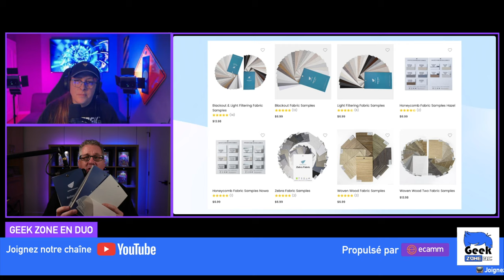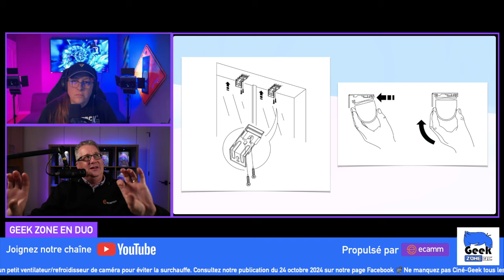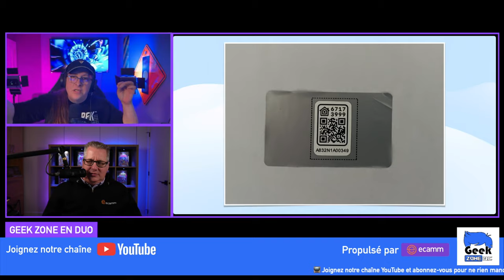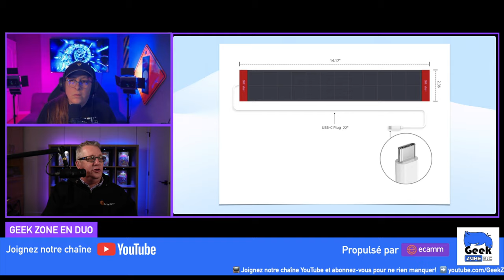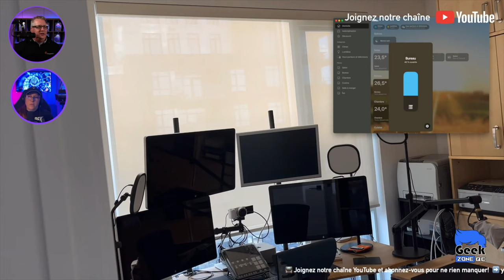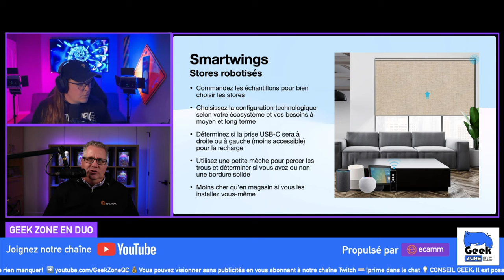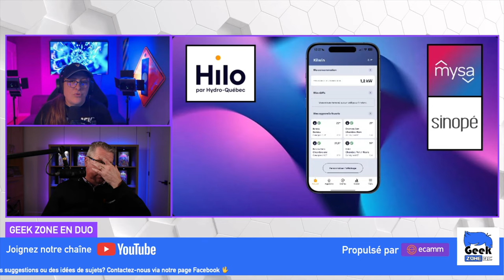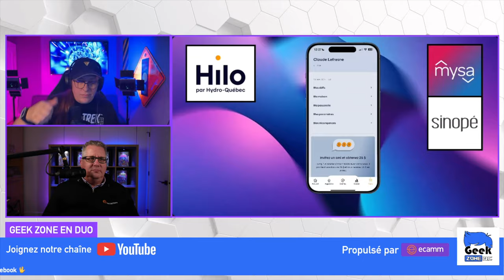Tests des stores intelligents SmartWings et du système de thermostats Hilo d'Hydro-Québec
Dossier domotique du 25 octobre 2024 avec nos tests de toiles et de stores intelligents pour vos fenêtres et le système de thermostats intelligents Hilo d’Hydro-Québec.